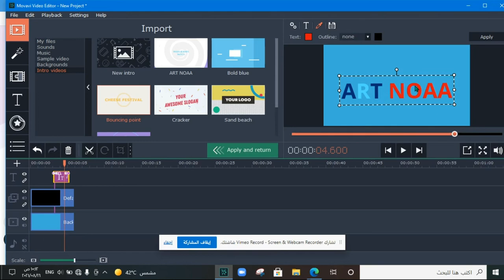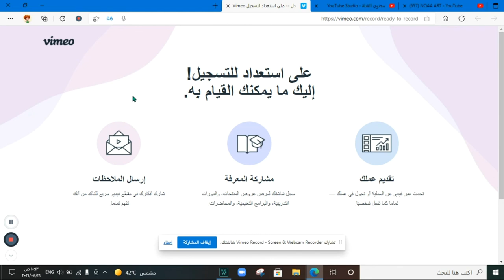طريقة سهلة لعمل أنترو لقناة اليوتيوب باستخدام Movavi Video Editor 15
كيفية عمل انترو سهل جدا للمبتدئيين بواسطة برنامج Movavi#Video Editor 15#
والتسجيل ببرنامج VIMEO# مباشر من على الجوجل